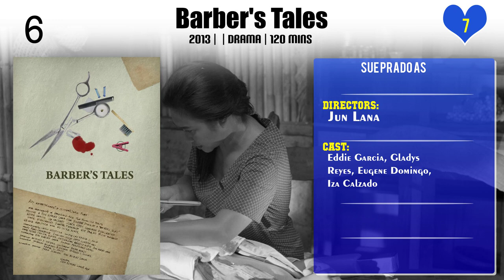Sue Prado Top 10 Movies of Sue Prado| Best 10 Movies of Sue Prado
Top 10 Movies of Sue Prado

Find the list of movies by Sue Prado you can find more information, movie trailers, posters, reviews, youtube links in below link.

9.The Woman in the Septic Tank 3: The Real Untold Story of Josephine Bracken

Please Comment down your favorite movie of Sue Prado